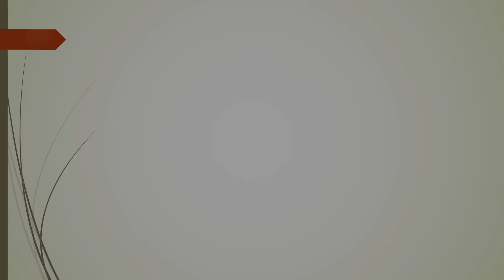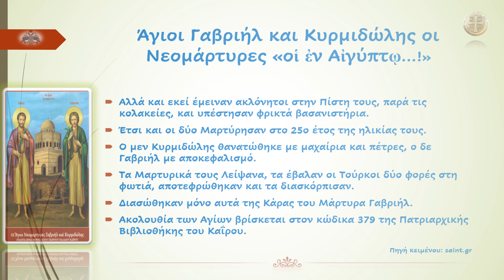Άγιοι Γαβριήλ και Κυρμιδώλης οι Νεομάρτυρες «οἱ ἐν Αἰγύπτῳ…!»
«Τὴν τῶν λειψάνων σου, τιμίαν λάρνακα, κατασπαζόμενοι, πίστει τὴν ἴασιν, ἀρυώμεθα σεπτῶς, Κυρμιδώλη πανεύφημε· ὅθεν ἱκετεύομεν, ἱκεσίαν ἑκάστοτε, σὺν τῷ συνάθλῳ Γαβριὴλ ποιοῦντες· μὴ παύσητε, ἵνα ῥυσθῶμεν κινδύνων καὶ θλίψεων, τιμώντων ἡμῶν τὰ θεῖα λείψανα…!»